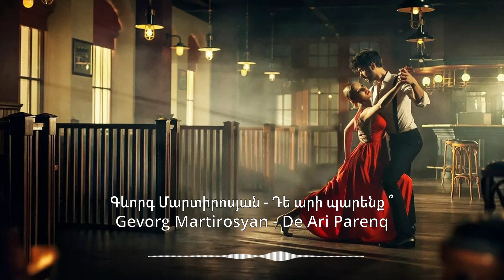Գևորգ Մարտիրոսյան - Դե արի պարենք | Gevorg Martirosyan - De Ari Parenq